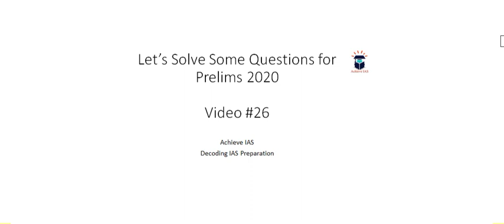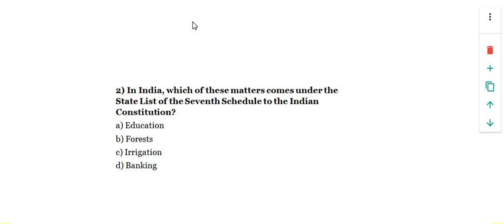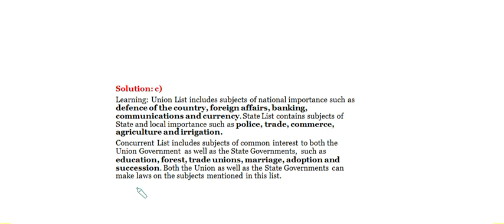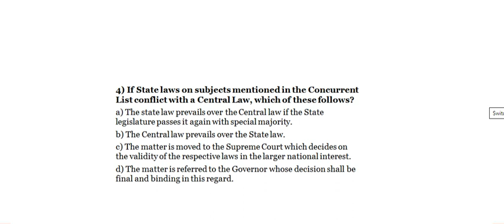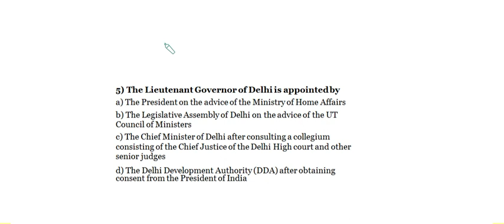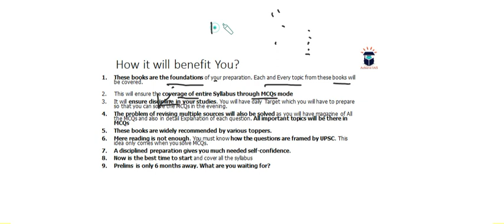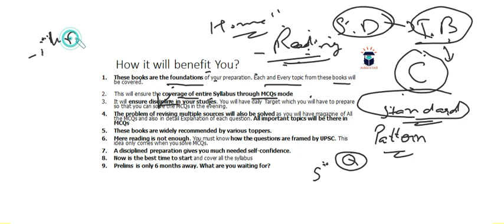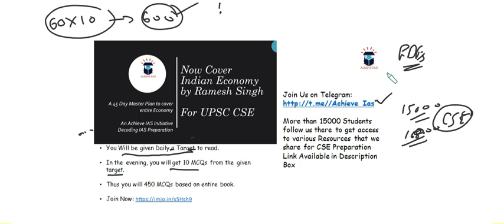Let's Solve Some Questions for Prelims 2020, Video #26, Achieve IAS